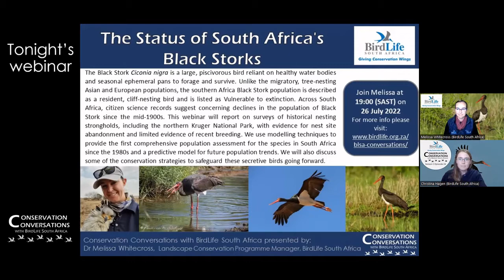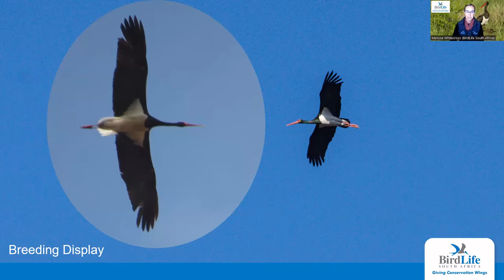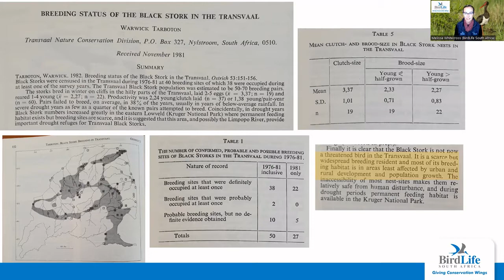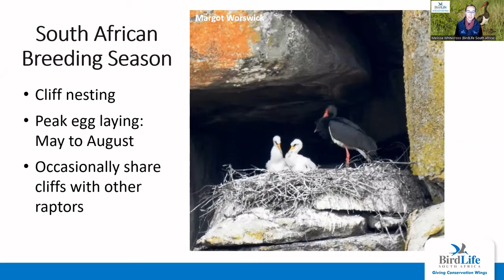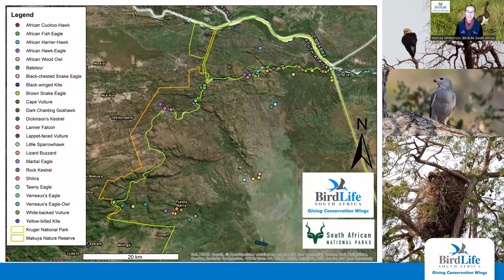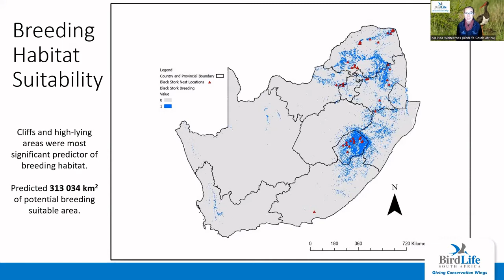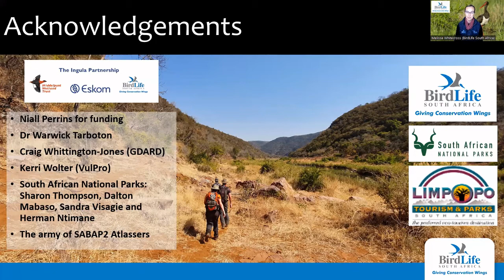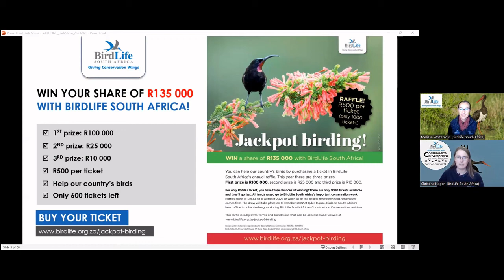Conservation Conversations: The Status of SA's Black Storks - Dr Melissa Whitecross (26Jul22)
The Black Stork Ciconia nigra is a large, piscivorous bird reliant on healthy water bodies and seasonal ephemeral pans to forage and survive. Unlike the migratory, tree-nesting Asian and European populations, the southern Africa Black Stork population is described as a resident, cliff-nesting bird and is listed as Vulnerable to extinction. Across South Africa, citizen science records suggest concerning declines in the population of Black Stork since the mid-1900s. This webinar will report on surveys of historical nesting strongholds, including the Luvhuvhu and Mutale Rivers of northern Kruger National Park, with evidence for nest site abandonment and limited evidence of recent breeding. We also present a detailed species distribution modelling exercise of occurrence records reported through the BirdLasser application using MaxEnt with cross-validation against information in the Southern African Bird Atlas Project (SABAP2) database. We also assess future predicted distributions of this species in Kruger based on available climate models. To assess population trends, particularly across the national park network, we examined the SABAP2 database for interannual patterns in reporting rate and compare current reporting rates to those from SABAP1. The probability of reporting is stable for the SABAP2 period (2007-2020), albeit that there is a dramatic decrease in the areas from where Black Storks are reported currently, compared to the SABAP1 period (1987 – 1992). Minimising disturbance and improving water quality at key population strongholds are pathways to improving the status of the species in the subregion.

Join Dr Melissa Whitecross as she shares the BirdLife South Africa team's work to better understand these elusive wetland birds.